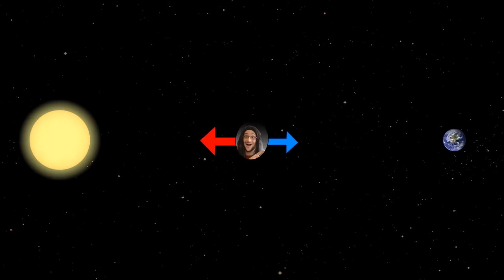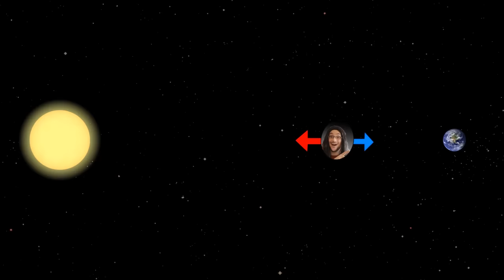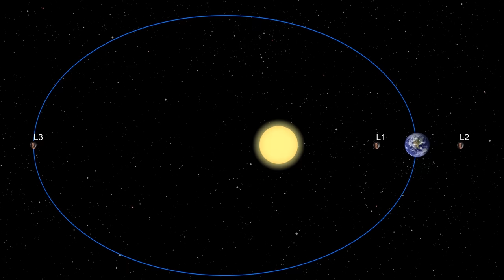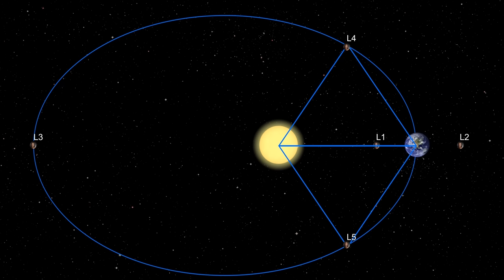Joseph Lagrange - les 2 lunes de la Terre - LPPV.06 - e-penser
Lagrange fait partie des plus grands mathématiciens de l'Histoire, et a contribué toute sa vie durant à de nombreux domaines d'applications des maths. Désormais éternel au Panthéon et à la Tour Eiffel, il nous a notamment permis de comprendre d'où viennent de nombreux satellites qui n'en sont pas vraiment. Restez curieux, et prenez le temps d'e-penser.

© e-penser